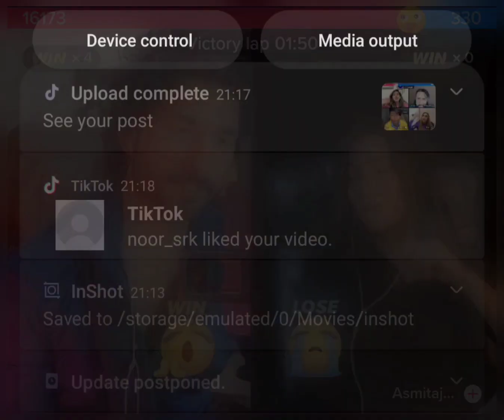Asad Ali And Asmita Jureli Official 2❤😇 || Tiktok Live Match || Tiktok Vlogs ✔